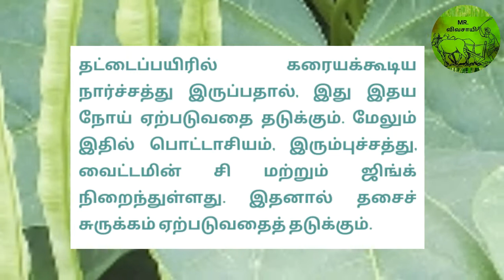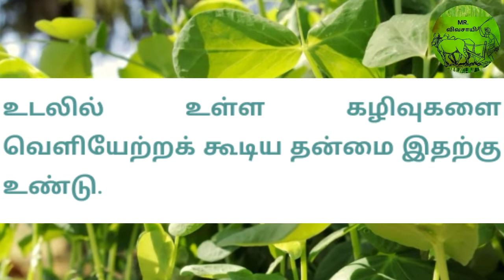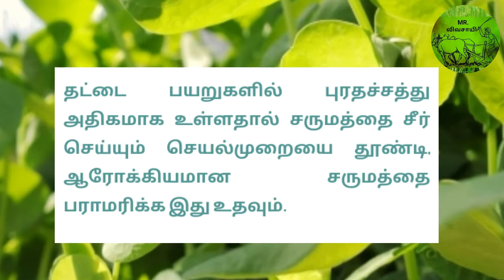தட்டை பயிரின் மருத்துவ குணங்கள் | MR.VIVASAYEE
தட்டை பயிரின் மருத்துவ குணங்கள்

செரிமானத்திற்கு உதவுகிறது
தட்டை பயறுகளில் அதிகளவிலான நார்ச்சத்தும், புரதமும் அடங்கியுள்ளது. இதனால் உங்கள் வயிறில் நேர்மறையான தாக்கத்தை ஏற்படுத்தி, செரிமான செயல்முறைக்கு உதவிடும். நார்ச்சத்து இருப்பதால் மலச்சிக்கல் பிரச்சனைகள் நீங்கி, வயிற்று சுகவீனம் சரியாகி, உணவுகள் செரிக்க உதவிடும்.